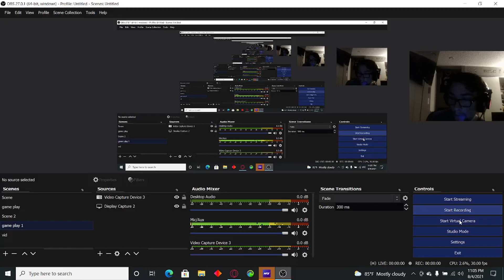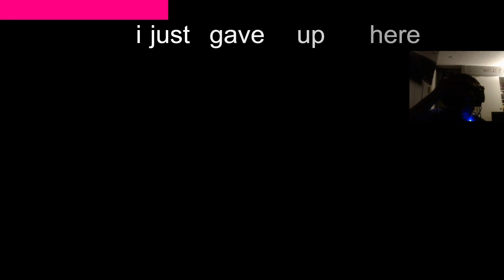need for seed heat #4